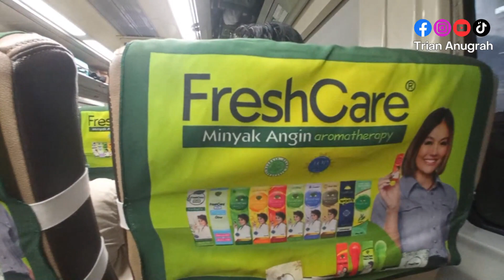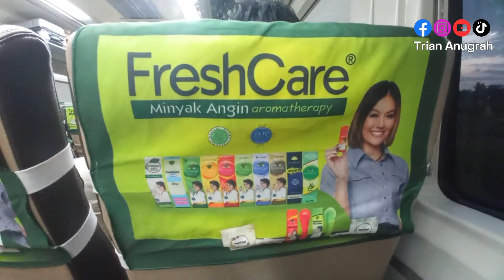ALTERNATIF JOGJA WATES, TARIF KHUSUS KA SENJA UTAMA YOGYAKARTA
Video ini direkam pada tanggal 11 Juni 2023

KA Prameks dan KA Bandara YIA saat ini menjadi andalan bagi pengguna kereta api di lintas Jogja - Wates atau sebaliknya. Namun melihat dari jadwal KA Prameks jumlahnya sangat sedikit dan tiketnya mudah ludes terjual. Sementara untuk jadwal KA Bandara YIA ada rentang jam keberangkatan yang cukup panjang. Misal pada keberangkatan KA Bandara YIA dari Jogja menuju Wates, jam keberangkatan setelah keberangkatan pukul 16.52 adalah pukul 18.30 (kurang lebih 1,5 jam). Karena kami kehabisan tiket pukul 16.52 maka kami putuskan naik KA Senja Utama Yogyakarta yang berangkat pukul 17.30 agar tiba di Wates lebih awal. Kami membeli tiketnya dengan tarif khusus yang hanya dapat dipesan 2 jam sebelumnya jam keberangkatan.

Untuk tarif khusus lintas Yogyakarta - Wates atau sebaliknya tersedia pada KA Senja Utama Yogyakarta dengan tarif Rp30.000 untuk kelas ekonomi premium dan Rp40.000 untuk kelas eksekutif. Tarif khusus dengan rute tersebut juga terdapat pada layanan kereta api berikut:
1. Lodaya
2. Fajar Utama Yogyakarta
3. Fajar Utama Solo
4. Senja Utama Solo
5. Mataram
6. Joglosemarkerto Cilacap

Special Thanks:
Allah SWT
Ayah dan Ibu
Istri Tercinta